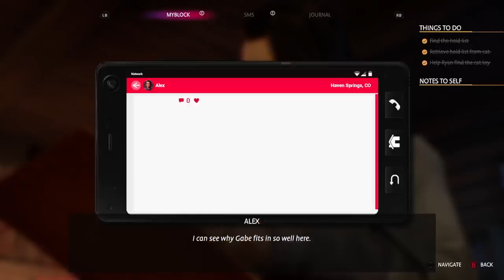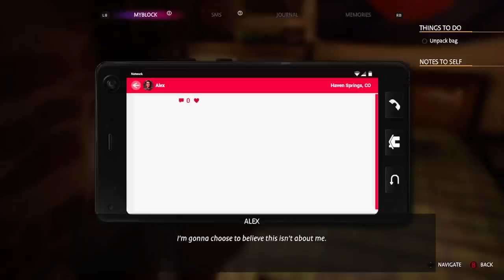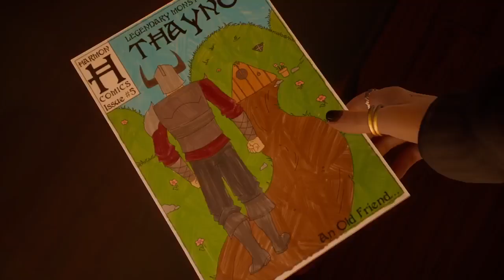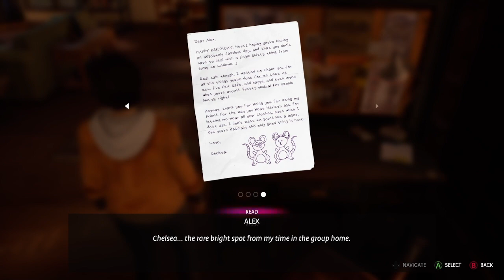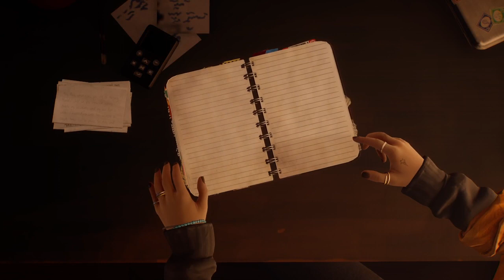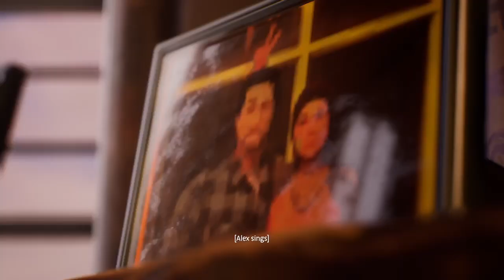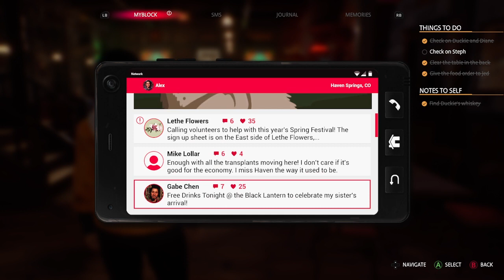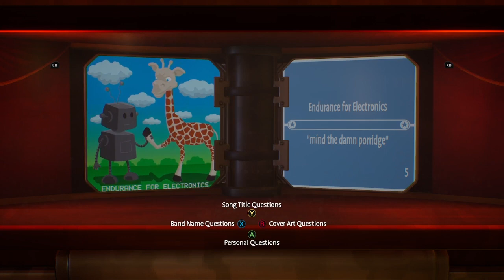Life Is Strange Part 1 (stream vod)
a stream vod from my twitch